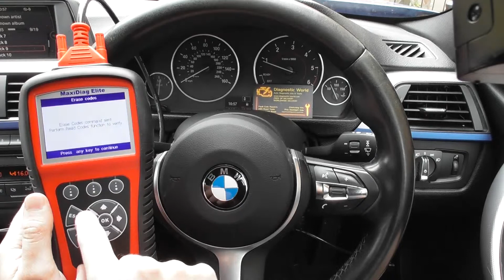BMW F30 F31 F32 Check Engine Light Reset Turn Off 28D600 25F500 25F200 MD702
This is the BMW 3 & 4 Series F30 F31 F32 Check engine light reset guide, it will show you how to diagnose and how to reset/turn off check engine light. The kit we are using here is the Autel MD702 which is shown right